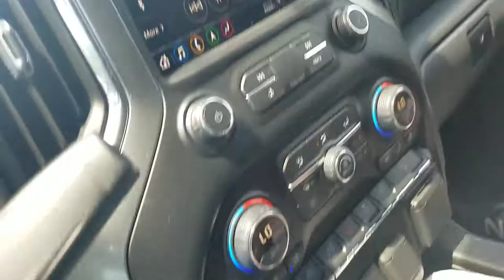Kevin Arrives At Uncle Bri's 21'